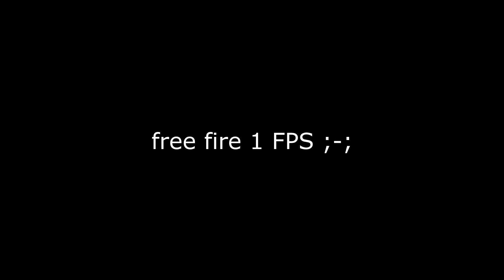highlights free fire 1 FPS 😐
pc:
hd 280
ssd 120